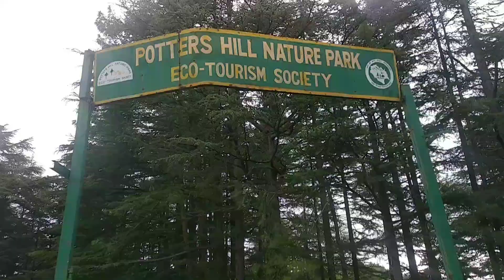Potter hill nature park shimla ⛰️💚//naturepark hillstation shimla park subscibeformore 😍💚💚